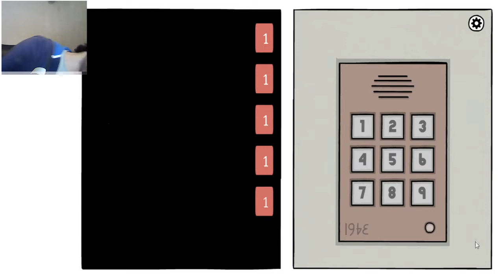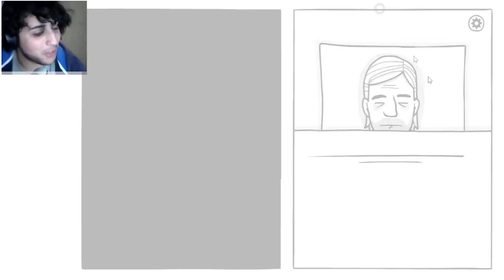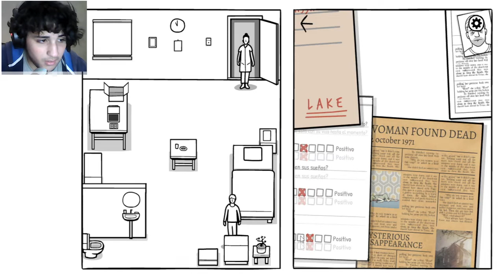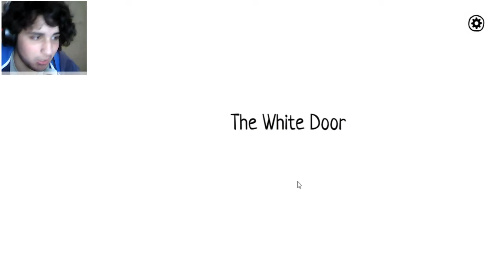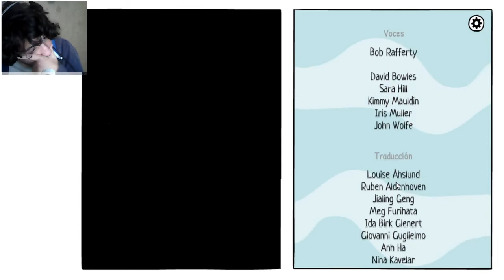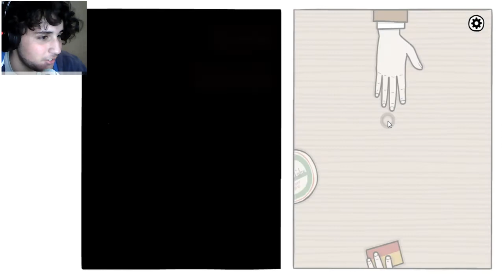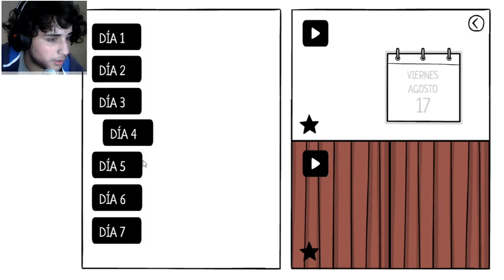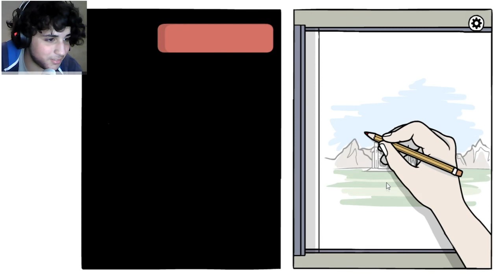The White Door - Juego Completo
Sigue la saga de juegos en donde yo me rasco la cabeza durante 2 horas, pero lo pongo en cámara rápida para que parezcan 5 minutos... ¿Quién verga me mandó a hacer esto?